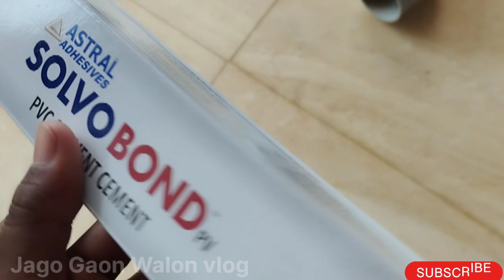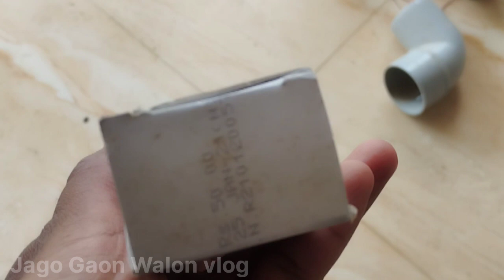SWR Pipes Fittings and Price ,Size , Company, PVC pipe, Full Video 90mm,3.5invh Pipes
SWR Pipes Fittings and Price ,Size , Company, PVC pipe, Full Video
3.5 inch pipe price,90 mm pvc pipes

Jago Gaon Walon vlog
swr pipe fittings for home
PVC pipes
PVC pipe, jointer, pvc elbow price And size
barkare ji videos
3.5inch pipes pvc
90mm pvc pipes
what is cost of 10 feet pvc pipe
difference between pvc pipes and upvc pipe
SWR Pipes 2023 price
sewerage pipe price
water supply pvc pipe price